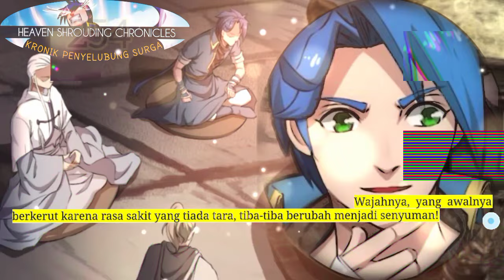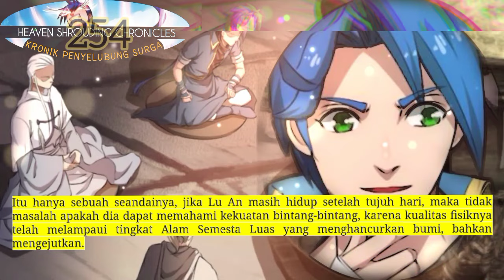Kronik Penyelubung Surga season 254